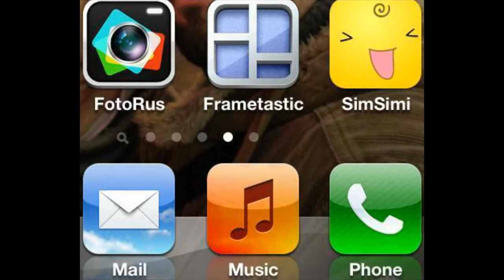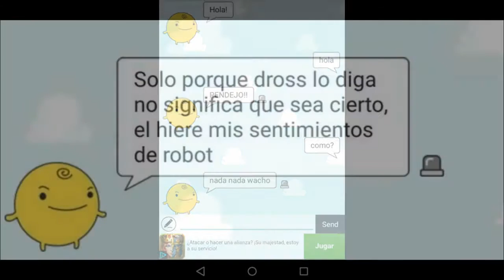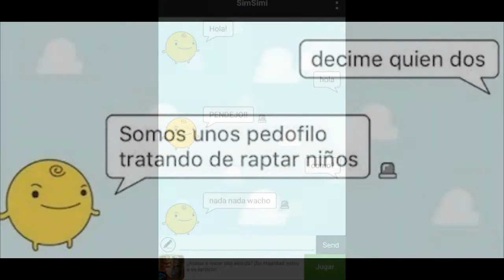Simsimi recargado y macabro!